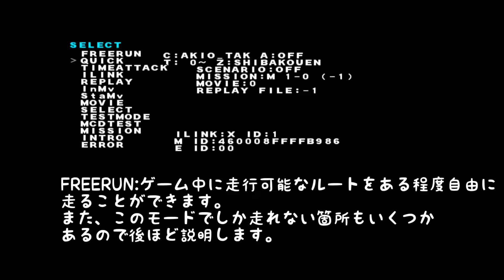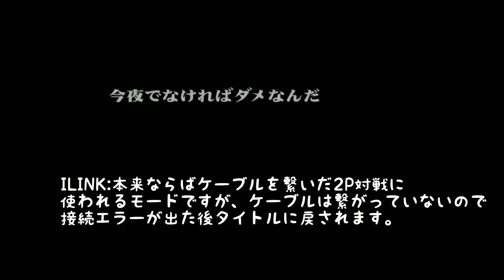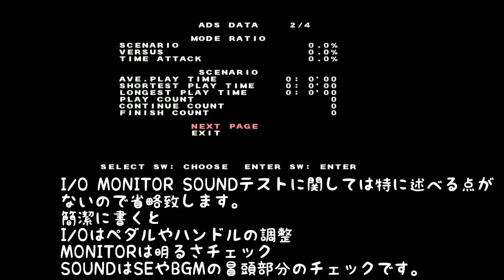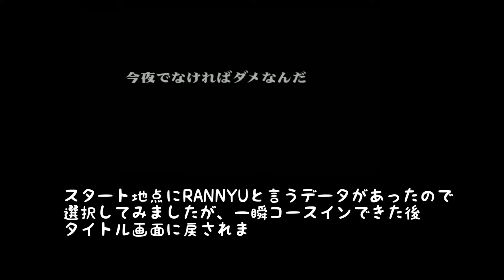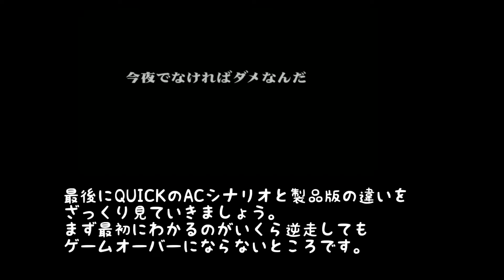PS2湾岸ミッドナイト デバッグモード